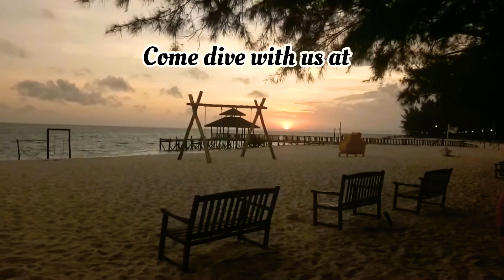Mantanani island | Scuba diving | 5Star Mantanani @ CTM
Sea nature @ mantanani island | Danny Edward
Vlogs

©️ Copyright / Licensing
If any owner or track / background used in this channel is unhappy, feel free to contact me if anything is wrong and the video will be deleted completely, send me an email to